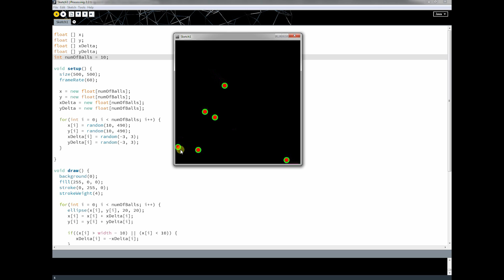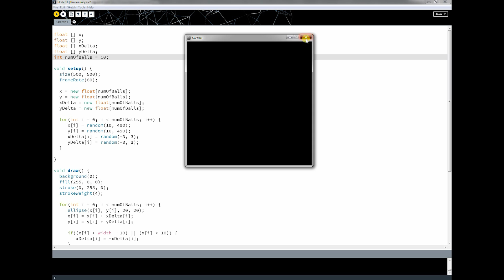Processing Tutorial: Lesson 12 - Using the Mouse Part 2